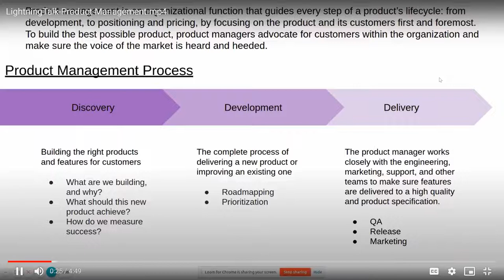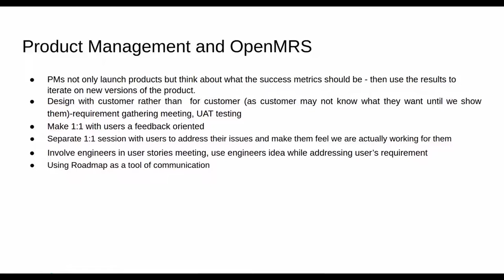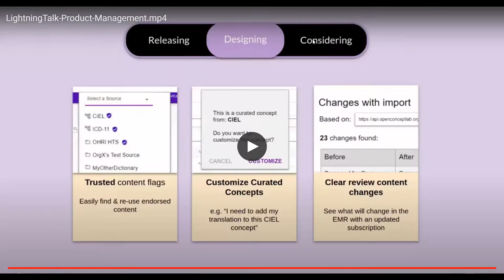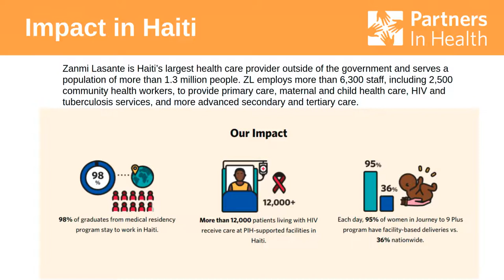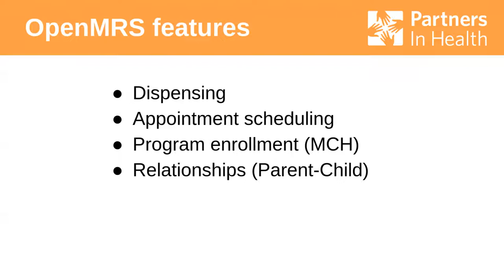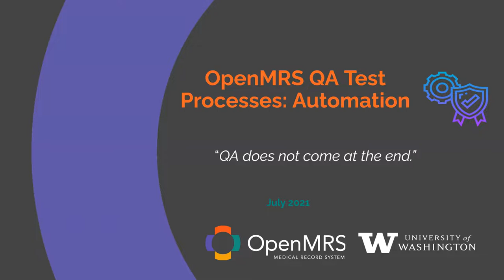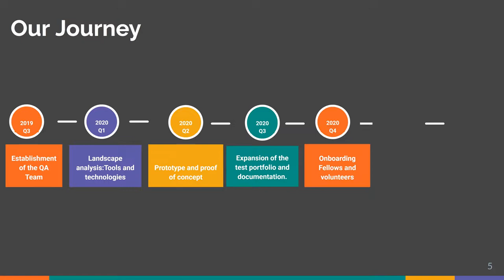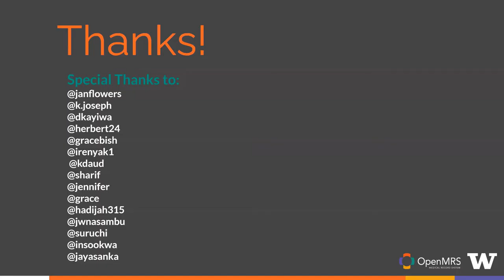July Community Meeting Lightning Talks 07142021 Source